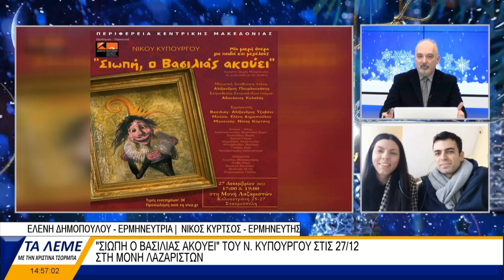ΕΛΕΝΗ ΔΗΜΟΠΟΥΛΟΥ - ΝΙΚΟΣ ΚΥΡΤΣΟΣ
Οι ερμηνευτές Ελένη Δημοπούλου και Νίκος Κύρτσος μιλάνε για το έργο "Σιωπή, ο βασιλιάς ακούει" στη Βεργίνα Τηλεόραση, την εκπομπή "Τα Λέμε" και το δημοσιογράφο Ανδρέα Σταματόπουλο (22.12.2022).